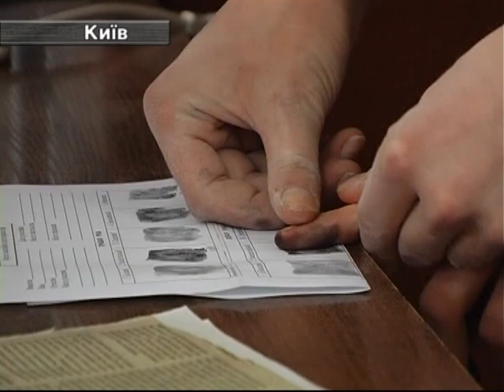У Києві міліціонери затримали автокрадія!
Крадій поцупив кейс із чужого автомобіля у Києві. Міліціонери затримали зловмисника на гарячому.